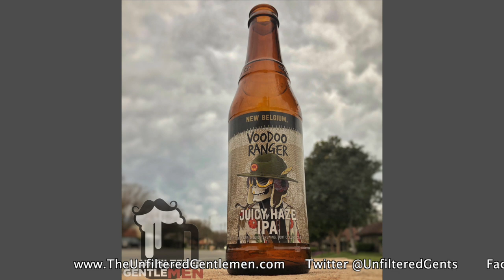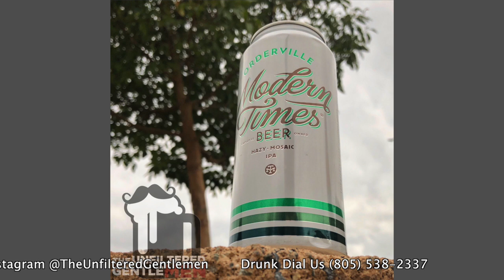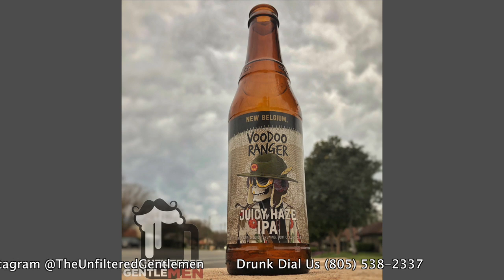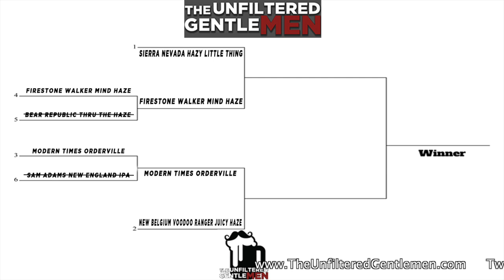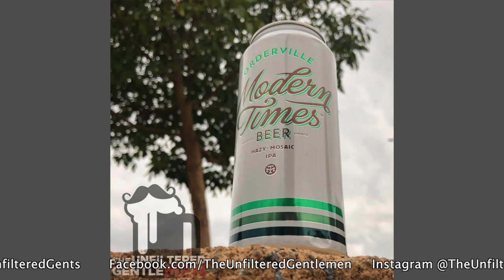Batch 140: Modern Times Orderville vs New Belgium Voodoo Ranger Juicy Haze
Welcome to the big show, tap heads! Get your sweatbands out because the March Madness tournament is heating up! As we open up round two, Modern Times Orderville takes on second place Voodoo Ranger Juicy Haze by New Belgium. It's Colorado vs. California, and only one will move on to the finals!
The gentlemen have a big announcement about an upcoming live event.
Greg talks about his time at a local beer march, while Scott talks about his fun at the DMV, the police are unhappy about Waze, and Greg is still searching for a wedding venue.
In Sports News: Blake Bortles is coming out west, the Brown's are making a lot of moves, bad news for the Dodgers, the NBA is officially ruined, and more.
In Booze News: a hero is giving up food for lent and only drinking beer, Brewers Association Unveils 2018 Rankings of Top US Brewing, Anchor Brewing employees vote to unionize, West Virginia wants more booze, Pike Brewing will make The Morning After beer, and Kona Brewing is keeping the Craft Beer Alliance afloat.

Our Beer Babe of the Week is Miranda; make sure you give her a follow on Instagram @goddessofbeer.

Old Timey Word of the Week: "Lightning.” Use it in a sentence on social media and tag us for a shout out!

We want you to drunk dial (805) 538-BEER (2337), we'd love to hear from you!